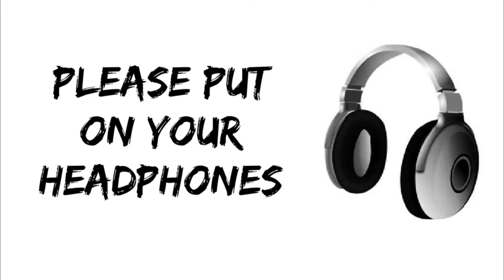Shaaz4U: Club Mix | Official Soundtrack | Electro Music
Fresh and Original Electro Music. Hope you enjoy it!

I haven't used the visualizer this time so that you can enjoy the video as well.

A humble request... *Please use your headphones to have best experience!!